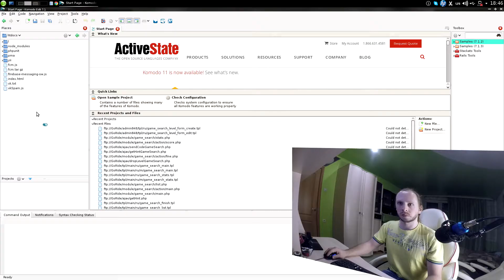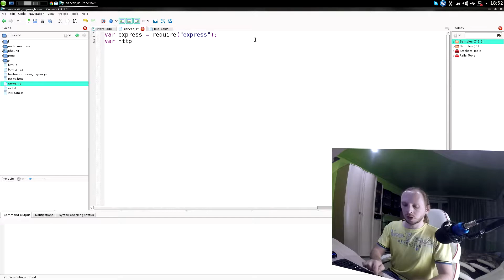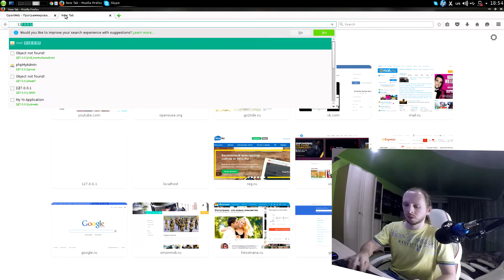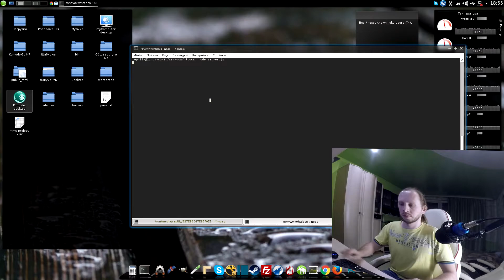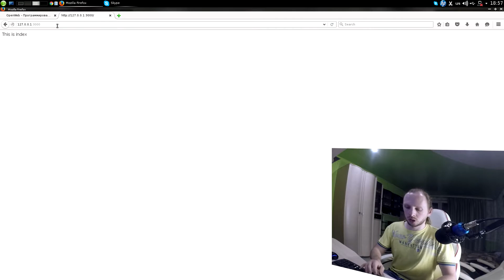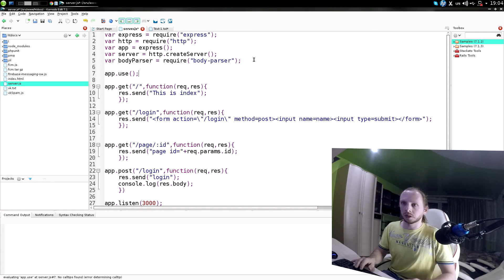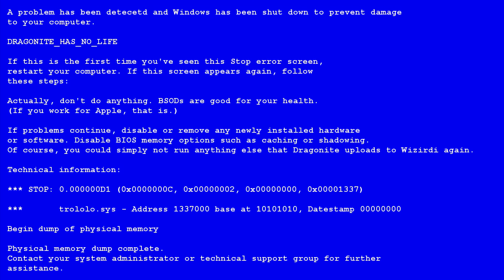Node.js пример express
Пример работы express в Node.js.
рассматриваю метод get и post.

Вопросы свои пишите в комментарий под видео.